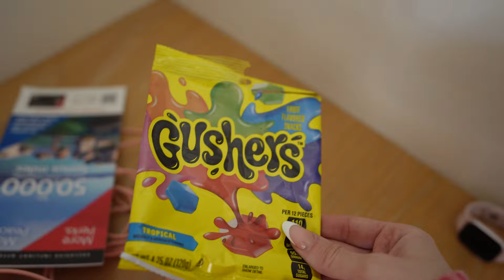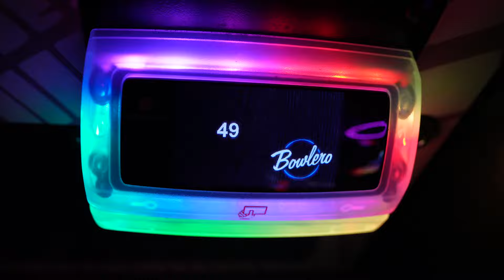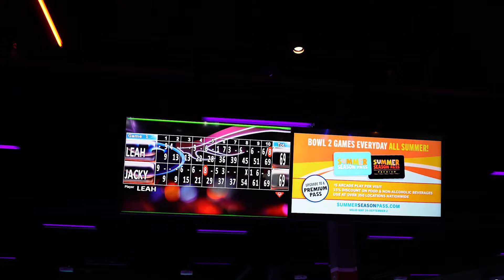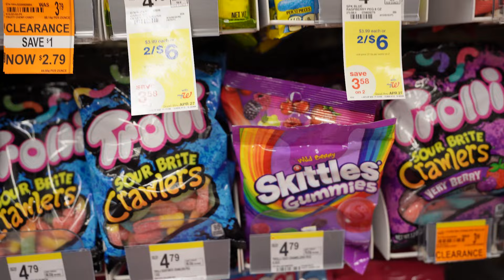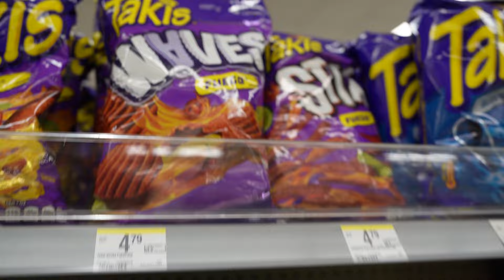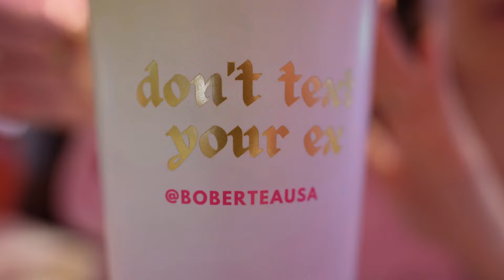Visiting My Best Friend + Getting Ready For Trilogy Tour!